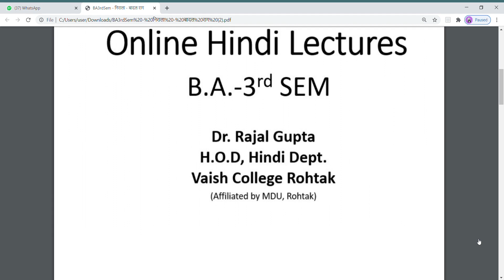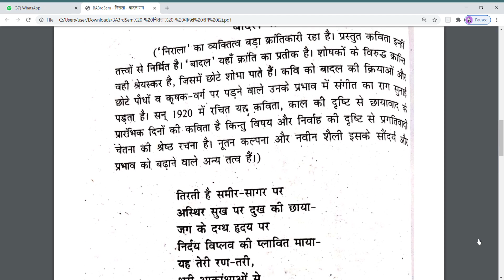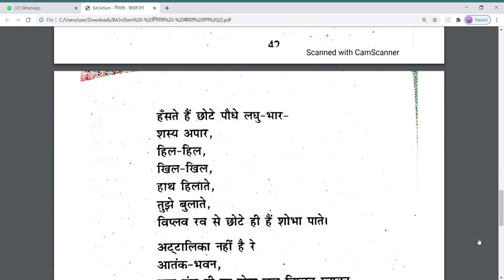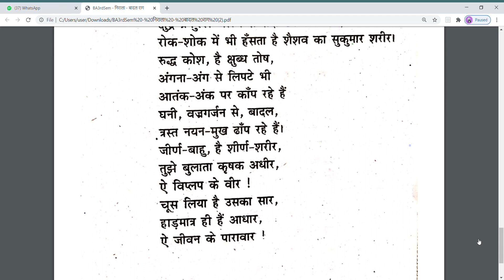BA-3rd Sem -- निराला -- Poem : बादल राग